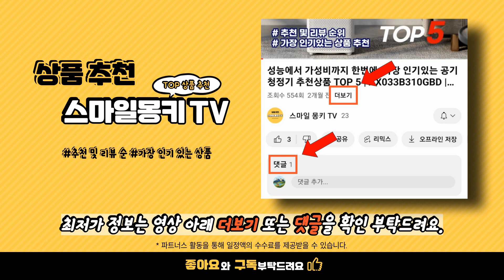접이식 러밍머신 요즘 가장 많이팔린 TOP 10 추천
💗 요즘 가장 많이팔린 접이식 러밍머신 TOP 10 추천 👍🤗🛍️

1위. Fowod 일체형 접이식 침대 리클라이너
💰 가격 : 66,900원

2위. 두스룬 접이식 워킹머신 접이식 런닝머싱 가정용 핑크
💰 가격 : 199,000원

3위. 더스크랙 무동력 트레드밀 주민경 워킹 패드 런닝 머신 러닝 머신 접이식 가정용 홈트 단품
💰 가격 : 898,000원

4위. 이고진 마에스트로 8200 워킹머신 GH-B001 혼합 색상
💰 가격 : 310,200원

5위. 머슬피크 마그네틱 가정용 로잉머신 전신 유산소 운동기구
💰 가격 : 198,000원

6위. 오죠 접이식 가정용 런닝머신 워킹패드 러닝머신 트레드밀 화이트
💰 가격 : 299,000원

7위. 두스룬 접이식 워킹머신 접이식 런닝머싱 가정용 블랙
💰 가격 : 210,000원

8위. 두스룬 K-6 접이식 런닝머신 가정용 무소음 접이식 DOUCE LUNE 워킹머신 웨이두 WEIDU 혼합색상
💰 가격 : 350,000원

9위. OMYGA 버티컬 마크네틱 조정 노젓기 가정용 로잉머신 유산소운동기구 블랙
💰 가격 : 248,000원

10위. 미드브로 가정용 무동력 트레드밀 워킹 패드 런닝 머신 접이식 아파트 피지컬100
💰 가격 : 728,900원

접이식 러밍머신추천, 접이식 러밍머신가격, 접이식 러밍머신후기, 가성비접이식 러밍머신, 접이식 러밍머신순위